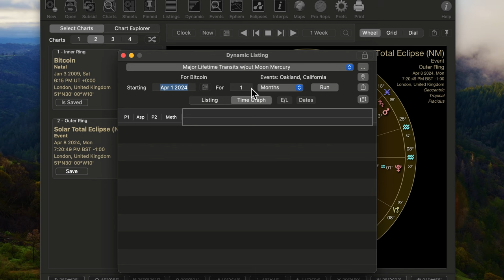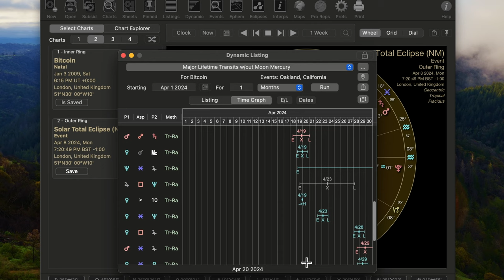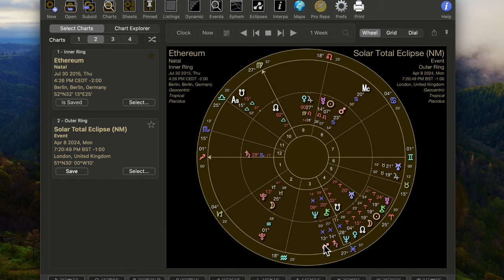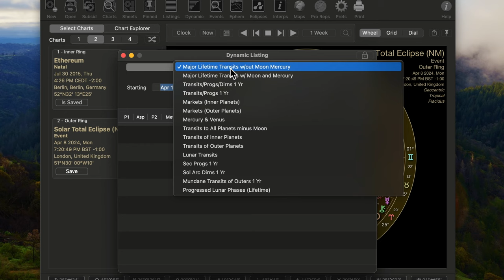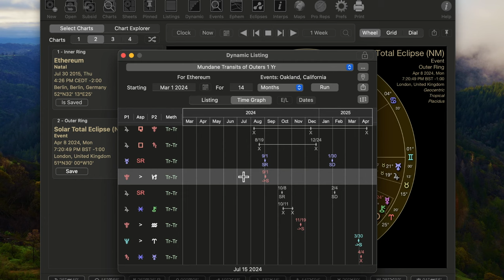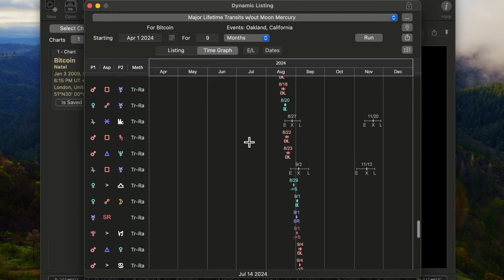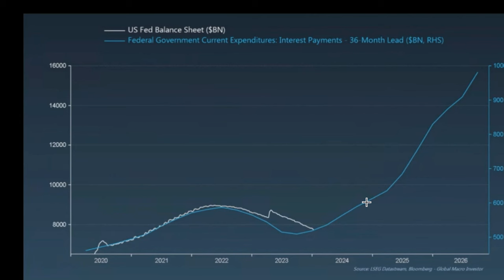2024 Bitcoin Astrology Predictions - Interview with Gary Cousins Astrologer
Jack analyzes the Bitcoin astrology chart every week so you can stay confident in a volatile crypto market

Gary is a professional astrologer with over 30 years of experience. He runs a free Crypto Astrology group on Telegram

Maximize Your Profits: Bali Retreat for Crypto Strategy and Mindset Mastery Happening Sept 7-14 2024 - Grab your Early Bird Ticket this month and you'll receive a bonus 1 on 1 private session with Jack + 3 group coaching calls:

0:00 Introduction
0:30 Total Solar Eclipse April 8
4:44 Eclipse & Bitcoin Astrology
6:55 Bitcoin Astrology April 2024
10:18 Ethereum Astrology
14:10 Global Astrology
18:54 Pluto in Capricorn-Aquarius
26:15 CBDCs
31:25 Basic Bitcoin Astrology 2024
36:15 Money Printing is Coming
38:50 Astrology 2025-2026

[LEGAL NOTICE: John Peterson (aka Jack) and Twin Flames International LLC does not provide financial, investment, tax, or legal advice. Jack shares some of his trades as learning examples and should not be emulated.  This content is solely the opinion(s) of Jack who is not a licensed financial advisor or registered investment advisor. Trading equities or cryptocurrencies poses considerable risk of loss. Kindly use your judgment and do your own research at all times. You are solely responsible for your own financial, investing, and trading decisions.]